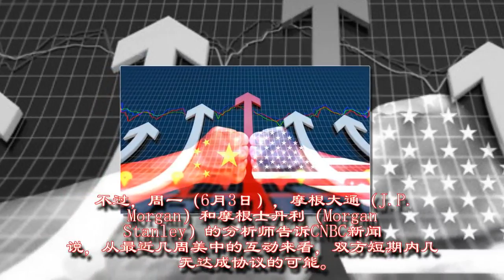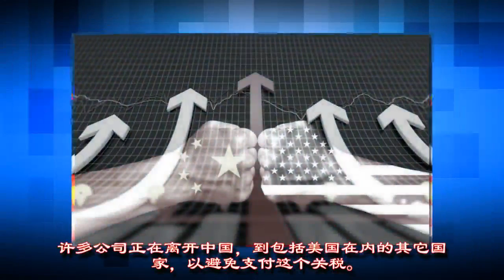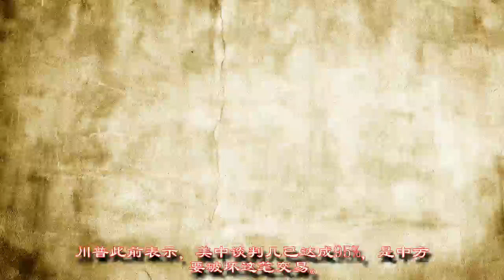中美贸易战升级 专家预测前景及美加税概率